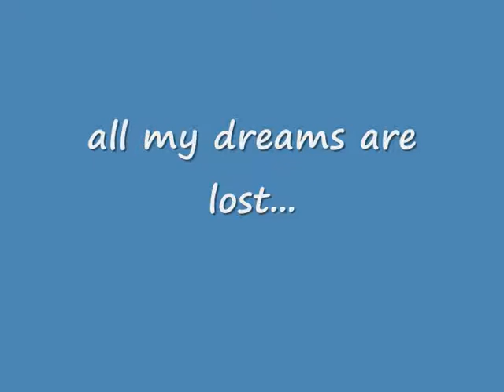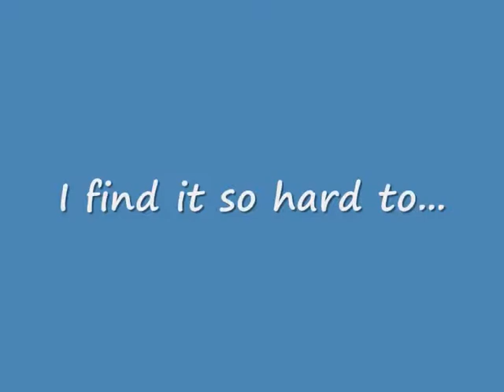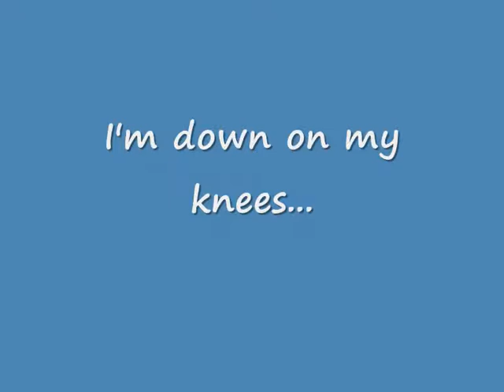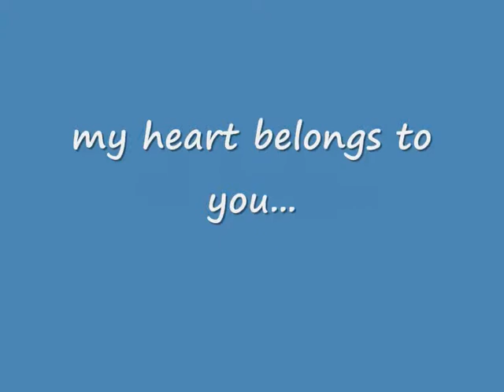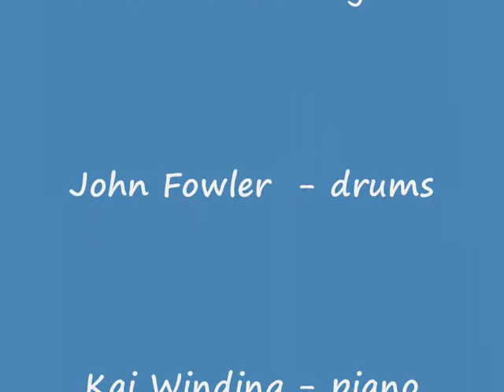She's Gone lyrics by Steelheart